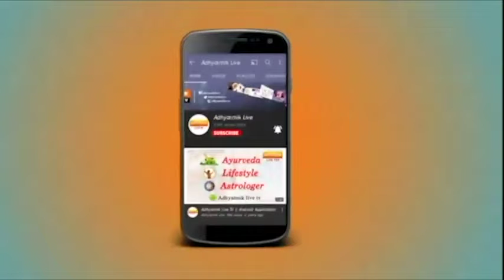रेकी हीलिंग में सिम्बल्स का महत्व | जानें क्यों सिखाये जाते हैं रेकी सिम्बल्स | आध्यात्मिक लाइव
आध्यात्मिक लाइव एक  ऐसा प्लेटफार्म है जहाँ हम देते हैं वास्तु, नज़र दोष ,रेकी उपचार  से जुड़ा हर उपाय l इस चैनल का उद्देश है आपकी समस्त समस्यायों के उपाय को आप तक पुहंचना l

आप हमारे चैनल से जुड़कर नजरदोष , वास्तु, रेकी के समस्त उपचारों को लोगो तक पुहचा सकते हैं l यह चैनल आपको हीलिंग , पितृ दोष , टैरो कार्ड रीडिंग , संत वाणी , एस्ट्रोलॉजी से  जुडी हर जानकारी देता है l

हम अपने चैनल पर वीडियो शूट्स भी प्रदान करते है जहा आप लोगो तक अपने माध्यम से सभी समस्याओं का हल पुहंचा सकते हैं l आध्यात्मिक लाइव के माध्यम से आप समस्त  जानकारी लोगो तक पुहचा सकते है l

अगर आप भी एक एस्ट्रोलॉजर , रेकी हीलर , टैरो कार्ड रीडर , औरा रेकी हीलिंग एक्सपर्ट हैं तो आप हमसे जुड़कर अपने videos चलवा सकते हैं l या आप किसी एस्ट्रोलॉजर , रेकी हीलर से सलाह सुझाव एवं अपॉइंटमेंट बुक करना चाहते हैं तो संपर्क करें

Our Address - W-109, Golflinks Society NH-24 Ghaziabad, Near Columbia Asia hospital